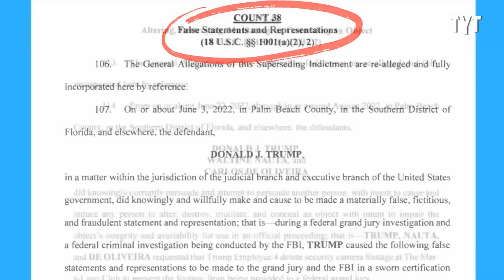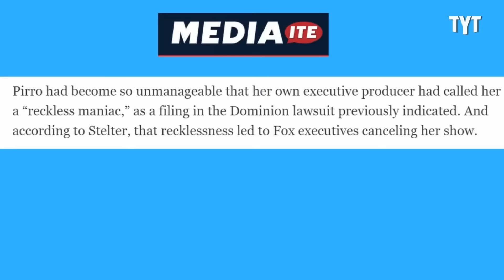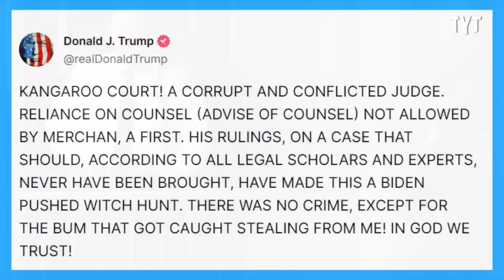Fox Host Lost Her Show Over Craziness Like THIS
Watch: MTG Gets Blasted By Law Enforcement For This

Jeanine Pirro,of Fox News melts down over Robert De Niro’s remarks outside Donald Trump’s criminal trial. David Shuster breaks it down on Rebel HQ.